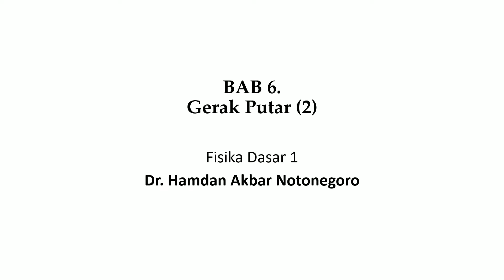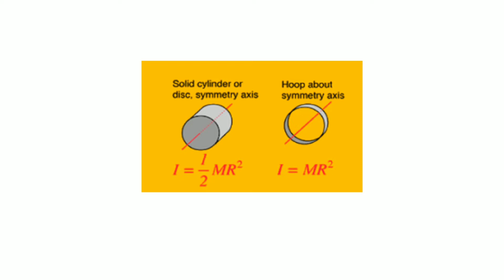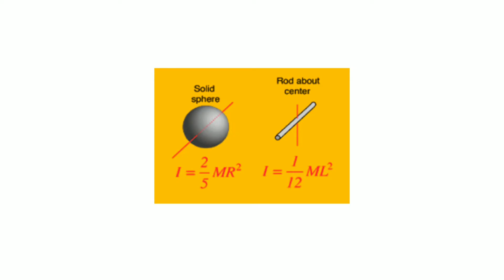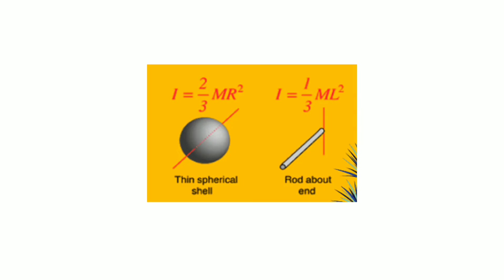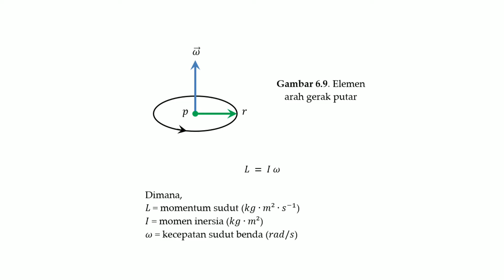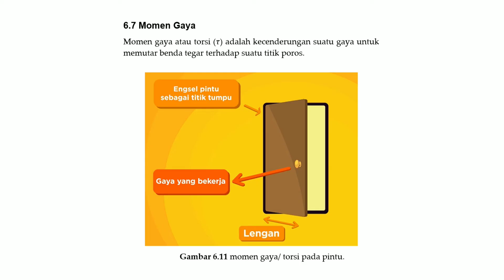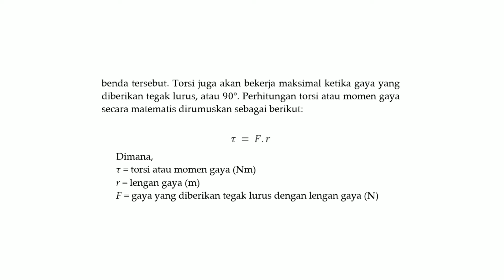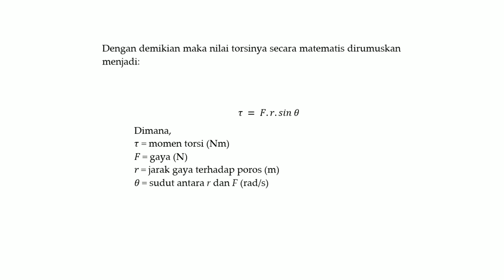Fisika Dasar 1 - Gerak Putar (Angular) Bagian 2